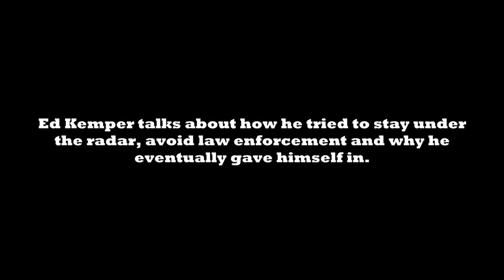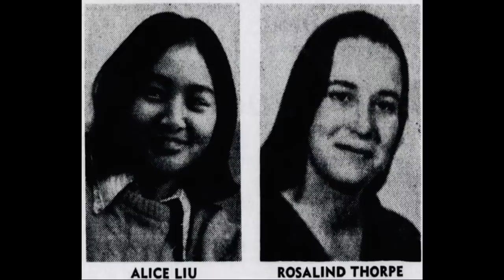Ed Kemper on HOW he TRICKED the POLICE and WHY he eventually TURNED HIMSELF IN [Interview]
*UPDATE*:
Hey all, there is now an official Serial Killer Minds shop on Etsy with lots of cool things about your favourite Serial Killer ;)
More products will follow but for now feel free to have a look

Watch Ed Kemper describe how he managed to stay under the radar of the police and what his motivation was to turn himself in. This interview excerpt is from 1984 when Ed was 36 years old.

Edmund Emil Kemper III (born December 18, 1948) is an American serial killer, rapist, cannibal, and necrophile who murdered ten people, including his paternal grandparents and mother. He is noted for his large size, at 6 feet 9 inches (2.06 m), and for his high intellect, possessing an IQ of 145. Kemper was nicknamed the Co-ed Killer, as most of his victims were female college students.

Born in California, Kemper had a disturbed upbringing. His parents divorced; as a child, he moved to Montana with his abusive mother before returning to California, where he murdered his paternal grandparents when he was 15. He was diagnosed as a paranoid schizophrenic by court psychiatrists and sentenced to the Atascadero State Hospital as a criminally insane juvenile.

Released at the age of 21 after convincing psychiatrists he was rehabilitated, Kemper was regarded as non-threatening by his future victims. He targeted young female hitchhikers during his killing spree, luring them into his vehicle and driving them to secluded areas where he would murder them before taking their corpses back to his home to be decapitated, dismembered, and violated. Kemper then murdered his mother and one of her friends before turning himself in to the authorities.

Found sane and guilty at his trial in 1973, Kemper requested the death penalty for his crimes. Capital punishment was suspended in California at the time, and he instead received eight concurrent life sentences. Since then, he has been incarcerated in the California Medical Facility.